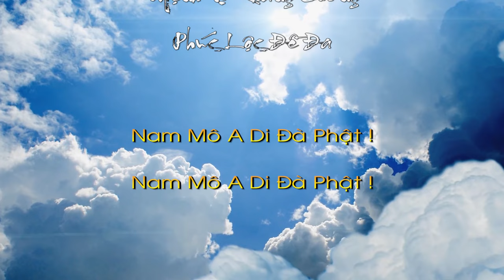Thủ Nhang Đồng Thầy: Lê Tuấn Anh - Loan Giá Bản Điện Đăng Nhiên Điện - Clip 3